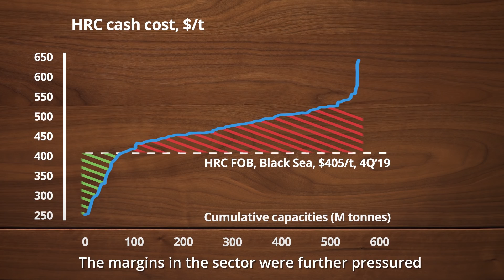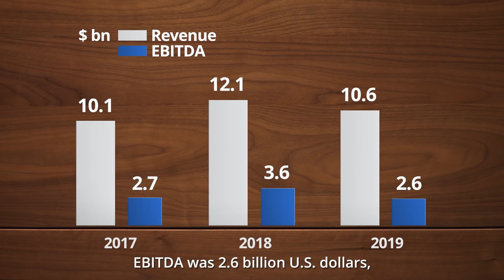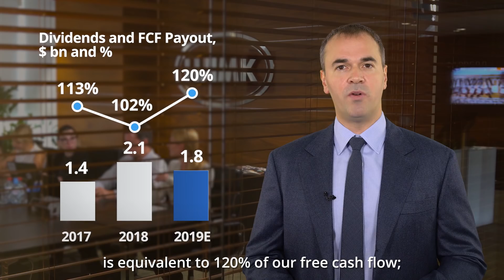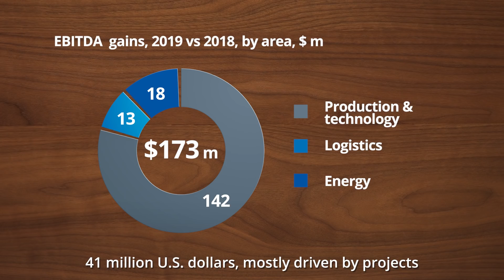2019 IFRS Financial Results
Grigory Fedorishin, NLMK Group CEO, presents 2019 consolidated financial results